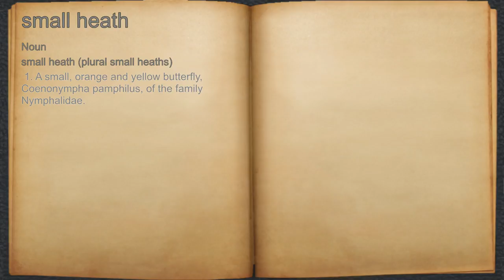What does small heath mean?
A spoken definition of small heath.

Intro Sound:
Typewriter - Tamskp